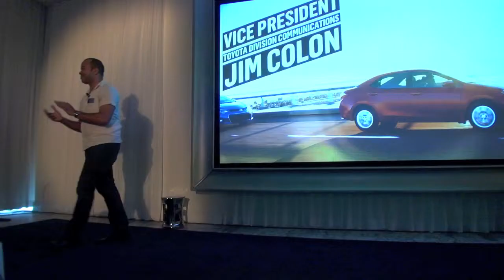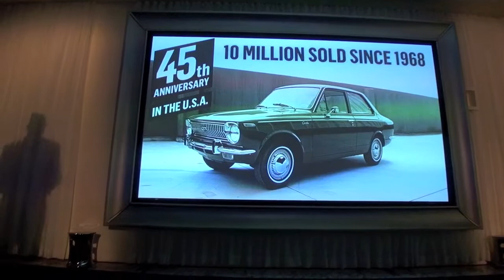2014 Toyota Corolla Miami Presentation by Jim Colon, VP Toyota Communications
2014 Toyota Corolla Miami Presentation by Jim Colon, Vice President Toyota Division Communications.